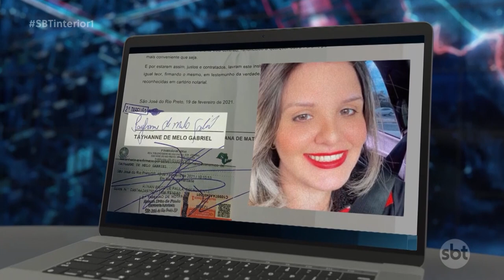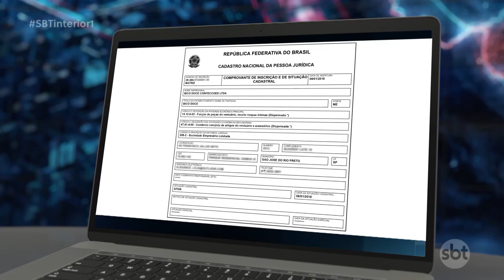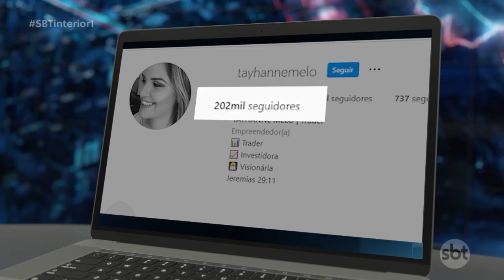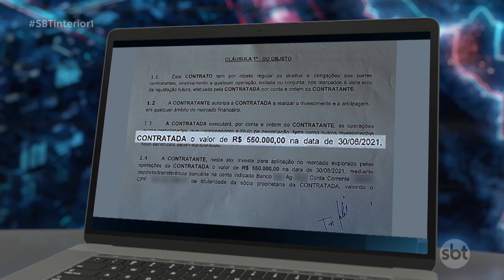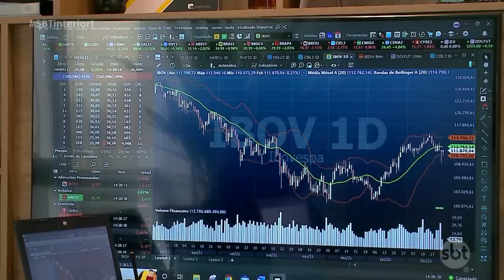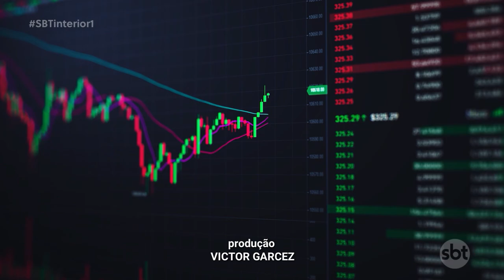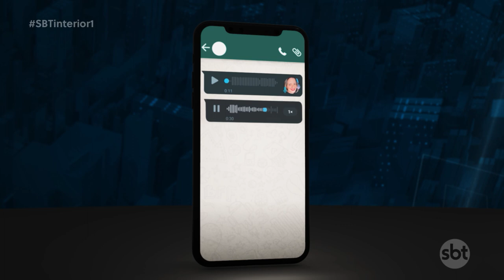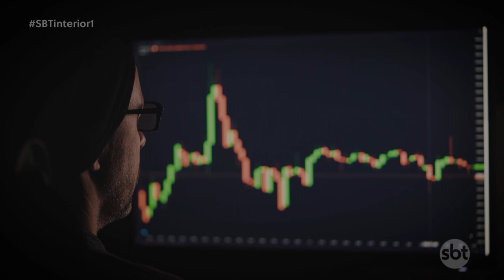Polícia investiga trader suspeita de perder todo o dinheiro de investidores